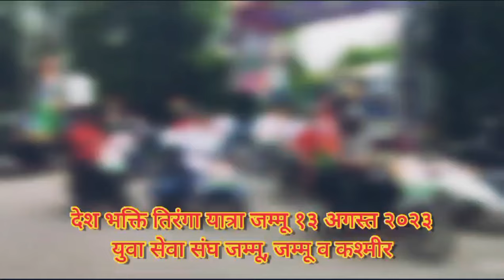Bike Rally By Yuva Seva Sangh Jammu inspired by His Holiness Sant Shri Asharamji Bapu on 13-08-2023.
पूज्य संत श्री आशारामजी बापू द्वारा प्रेरित युवा सेवा संघ, जम्मू द्वारा एक भव्य bike rally निकाली गयी जिसका उद्देश्य लोगों मे देशभक्ति की भावना जाग्रत करना था। यह रैली जम्मू के विभिन्न क्षेत्रों से गुजरते हुए वापिस आश्रम मे समाप्त हुई। बड़ी संख्या मे युवाओं ने इसमे भाग लिया। कृपया video share करना न भूलें। जय हिंद। 😊🙏🇮🇳